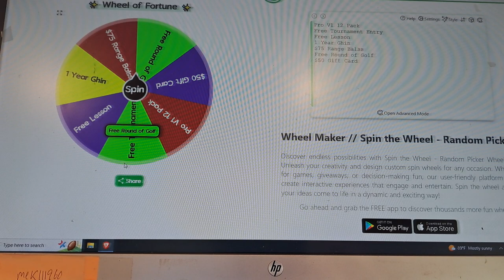Free Monday Golf Giveaway - 9/4/23